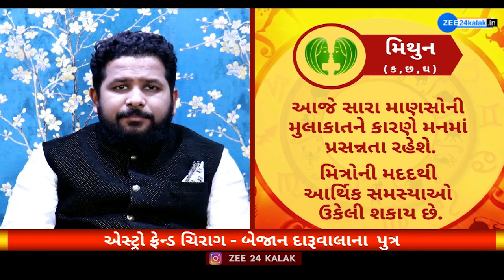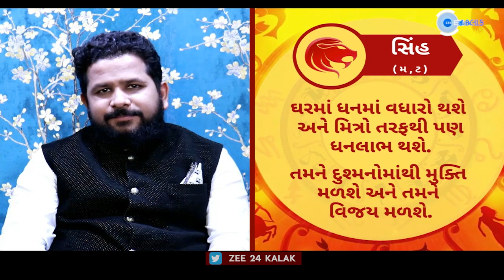રાશિફળ 2022: Rashifal 2022 in Gujarati | Today Horoscope 2022 | 6 July 2022 | Aaj Ka Rashifal